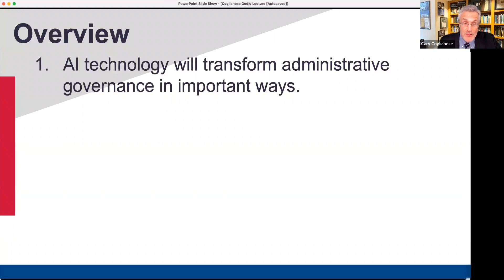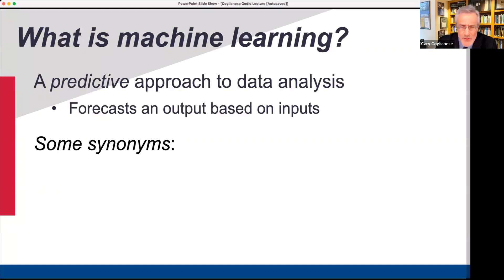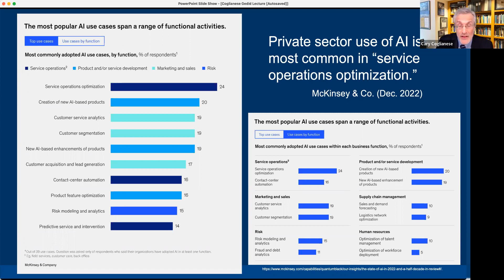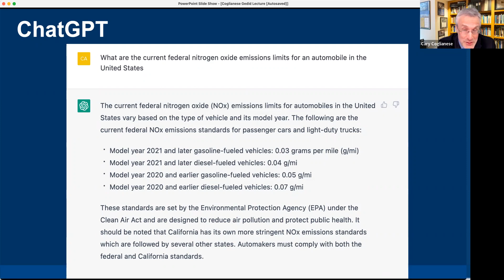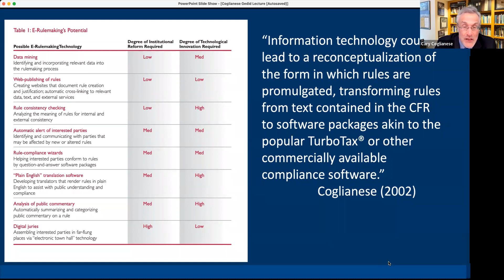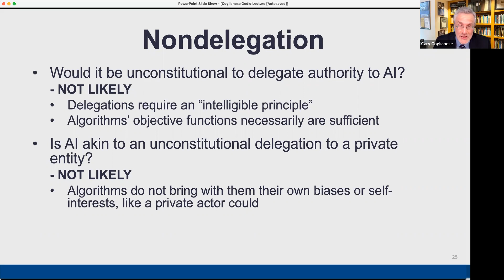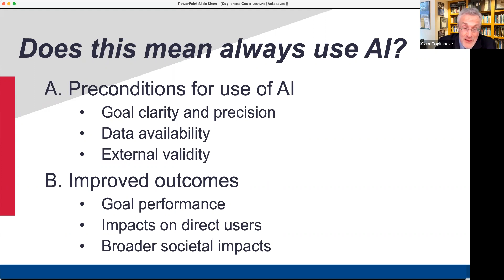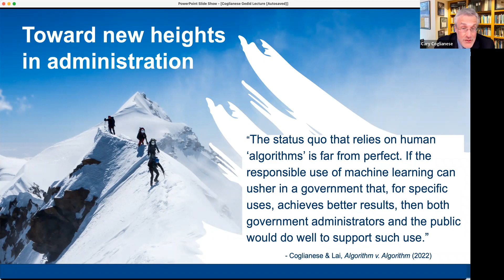John Gedid Lecture Series: Administrative Governance in the ChatGPT Era…and Beyond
This lecture series honors John Gedid, one of the founders of Widener Law Commonwealth, the school’s first vice-dean and the founder of Widener Law Commonwealth’s Law and Government Institute. Professor Gedid has served as a wonderful mentor to faculty and students. The series showcases the work of nationally recognized scholars in government law much the same way Professor Gedid has fostered, encouraged, and applauded the work of those who joined the school he helped to found.

This lecture was presented by Edward B. Shils Professor of Law and Political Science Cary Coglianese from the University of Pennsylvania Penn Carey Law School.

Professor Coglianese, who also serves as the director of the Penn Program on Regulation, specializes in the study of administrative law and regulatory processes, with an emphasis on the empirical evaluation of alternative processes and strategies, including the role of public participation, technology, and business-government relations in policymaking.